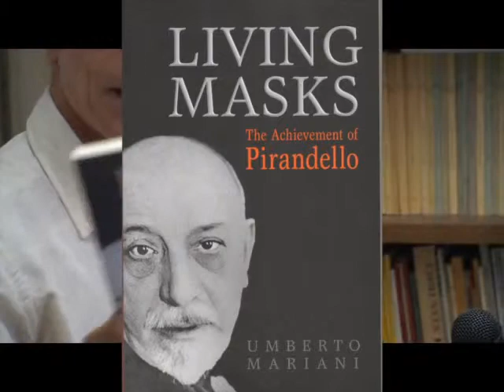Italian American Writers-- TRIBUTE TO UMBERTO MARIANI--Part 3-(c) Pirandello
Prof. Alberto De Vivo continues the interview with Prof. Mariani on the theater of Luigi Pirandello. You can see the entire interview on this youtube channel, or under "Umberto Mariani".